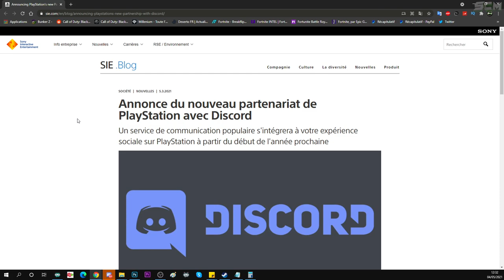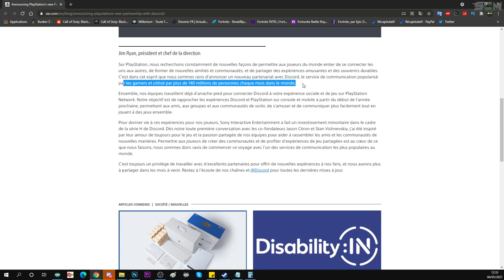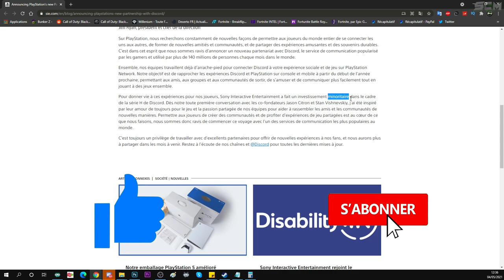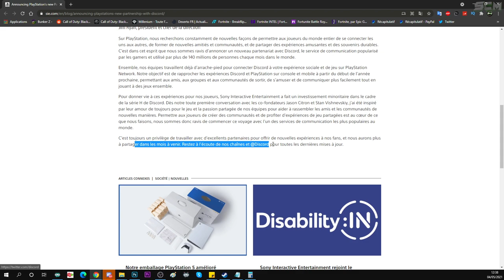DISCORD ARRIVE SUR PLAYSTATION, NOUVEAU SERVICE DE COMMUNICATION, NOUVELLE EXPÉRIENCE SOCIALE, INFO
▬▬▬▬▬▬▬ • BIENVENUE 😍 • ▬▬▬▬▬▬▬

▬▬▬▬▬▬▬ • PARTENAIRES 💪 • ▬▬▬▬▬▬▬

👉StealthGamer:
"SOISCOOLMEC"
"STRIKESOISCOOL"

TikTok "SoisCoolMecYTB"
👻Snapchat "soiscoolmec"

.▬▬▬▬▬▬▬ • TOP DON 💰 • ▬▬▬▬▬▬▬

▬▬▬▬▬▬▬ • MUSIQUE OUTRO 🎵 • ▬▬▬▬▬▬▬